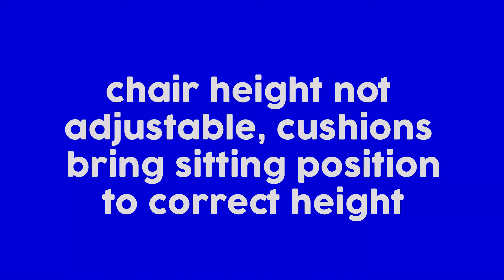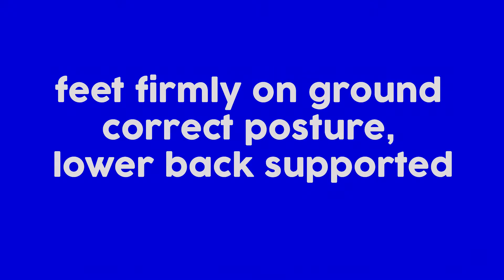Safe work practices - ergonomics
Assignment video for Information digital media and technology course